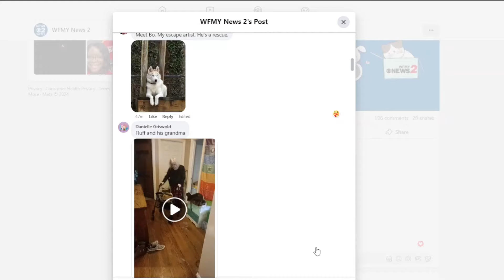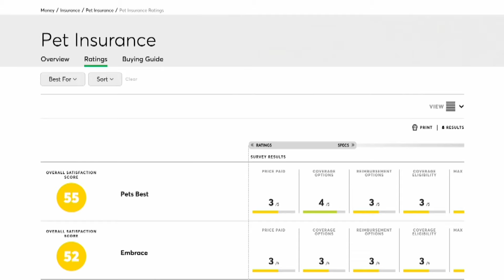The average cost of pet insurance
We treat our pets like family members, spending billions of dollars on veterinary bills yearly. If you think pet insurance could save money on routine checkups and emergencies, listen up. Consumer Reports found that not all pet insurance parents are satisfied, and there may be better ways to save on medical care for your furry friends.